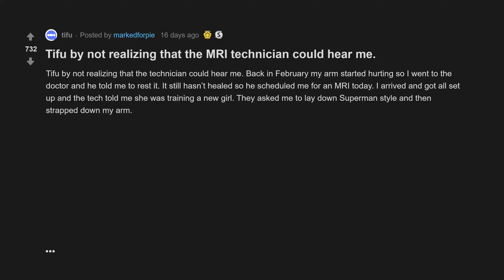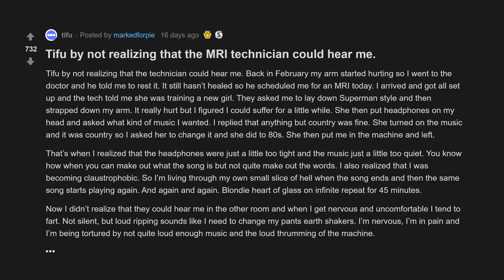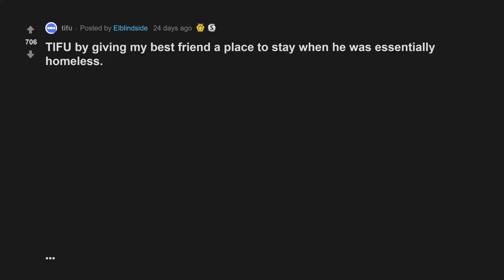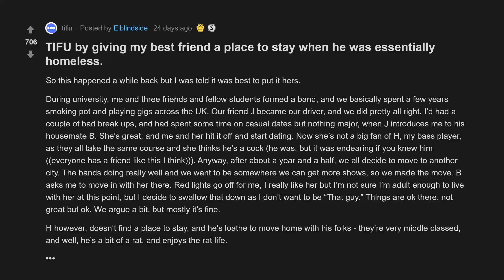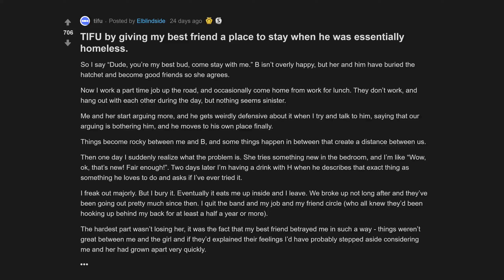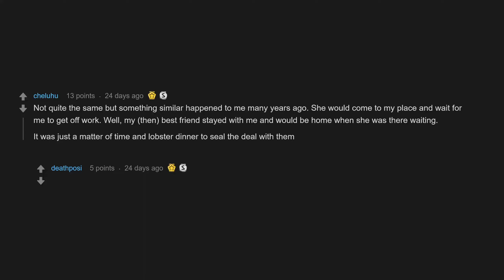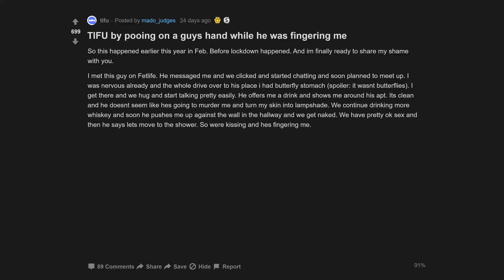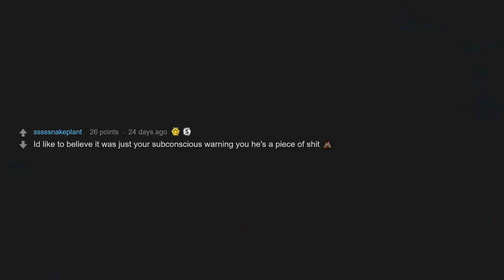Tifu By Not Realizing That The MRI Technician Could Hear Me. (r/tifu Top Posts | Reddit Stories)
00:07 Tifu by not realizing that the MRI technician could hear me.
03:49 TIFU by giving my best friend a place to stay when he was essentially homeless.
08:37 TIFU by pooing on a guys hand while he was fingering me

Tifu by not realizing that the MRI technician could hear me.
TIFU by giving my best friend a place to stay when he was essentially homeless.
TIFU by pooing on a guys hand while he was fingering me